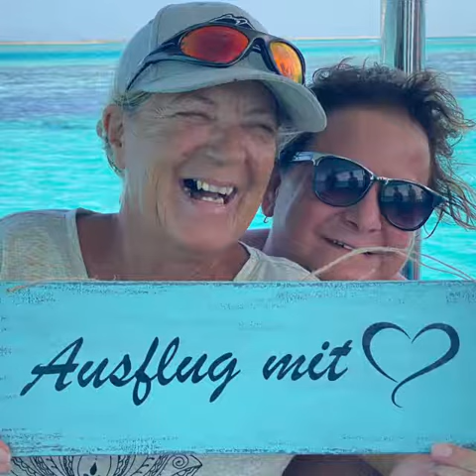Karibikfeeling Tour / Sandbank / Einsame Insel / Karibik Insel / Bootsausflug Hurghada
☀️🏝️ Lust auf einen entspannten und relaxten Bootsausflug abseits der Massen? 👙🏖️

Ein absoluter Geheimtipp ist der Ausflug zur Sandbank - Entspannung pur und Karibikfeeling inklusive.

Wenn man die Meeresluft liebt und die Unterwasserwelt erkunden möchte, dann ist dieser Ausflug genau das richtige.

🔔 Wir fahren nur mit kleinen Gruppen (maximal 7 Personen)
🔔 Für Sonderwünsche stehen wir natürlich zur Verfügung.
🔔 Die Tour findet ausschliesslich in deutscher Sprache statt

Wer dabei sein möchte, kann uns einfach über Facebook oder über unsere Homepage kontaktieren.

Mehr Infos dazu findet ihr auf unserer Webseite.